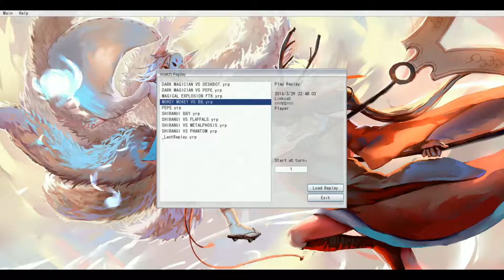Mokey Mokey the Wanderer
Mokey Mokey sets off to become the greatest!